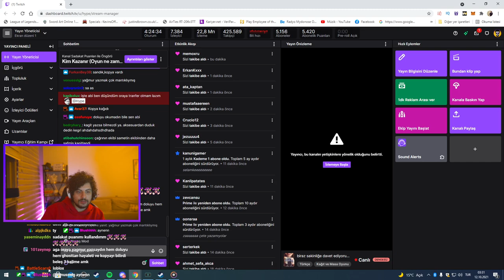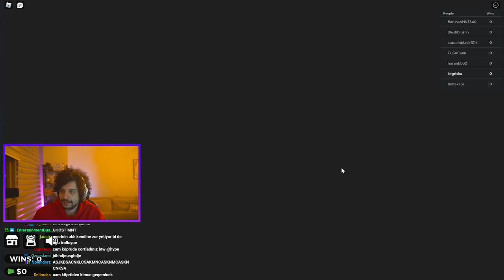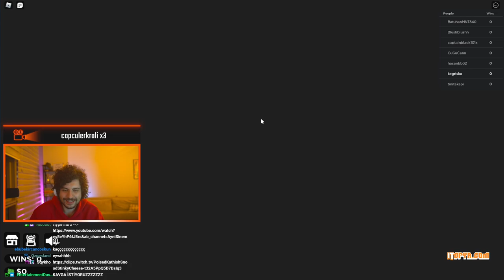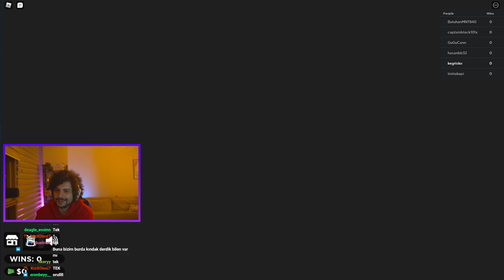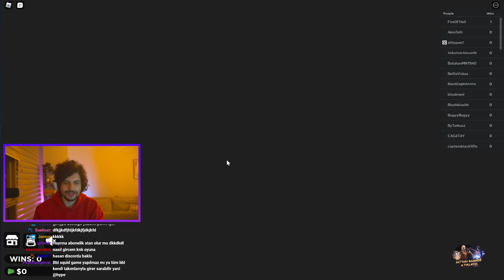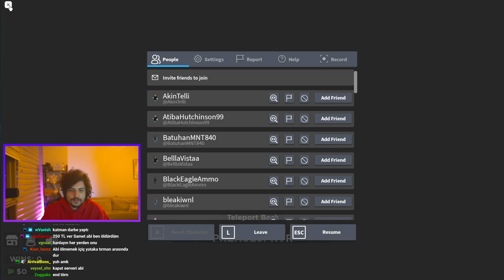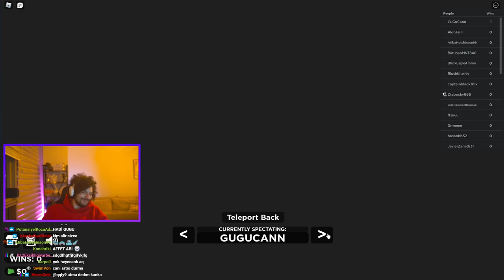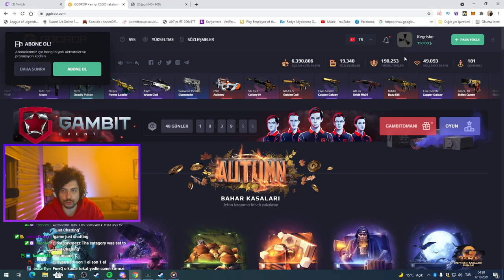HYPE | KATMAN EKİBİ İLE SQUİD GAME ROBLOX OYNUYOR! | #2